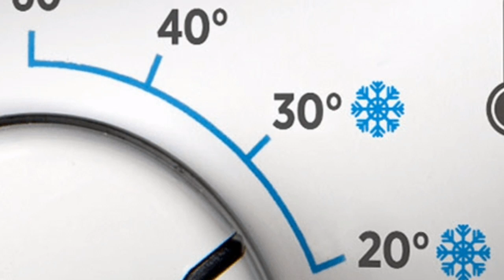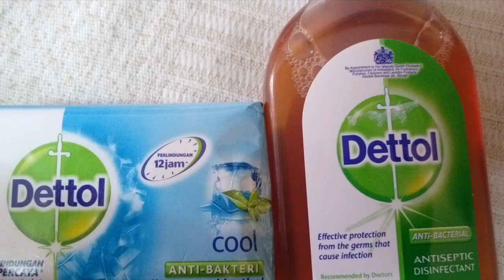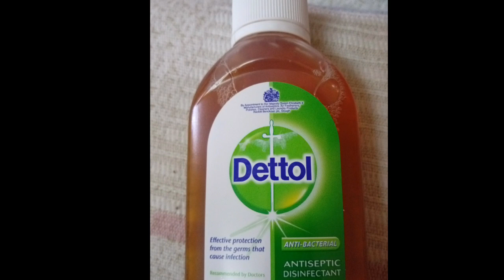can the crona virus make a home in our clothes and how long it can survive,latest saudi news today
can the crona virus make a home in our clothes and how long it can survive,latest saudi news today 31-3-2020